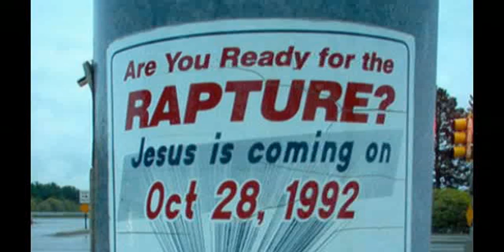Rapture Day snack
Don't go to heaven on an empty stomach.